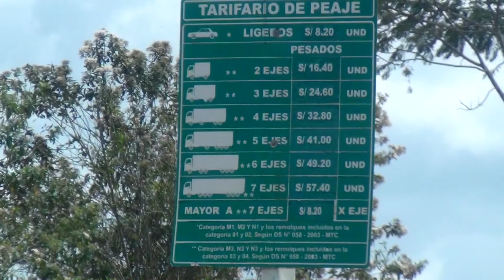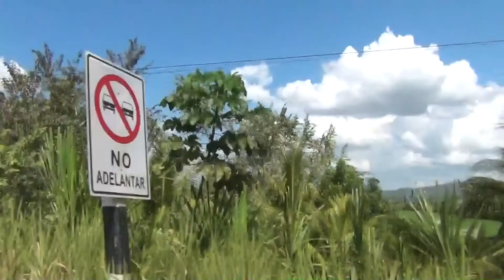Perusing Peru 2022 (Pt. 34) - Amazon Taxi Trip from Moyobamba to Tarapoto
July 25, 2022 - We've hired a taxi to take us on the 2 hour, 111 km journey from Moyobamba to Tarapoto. It's a beautiful day for a relaxing southbound drive on Highway 5N through the lush jungle on the eastern slopes of the Andes Mountains.

"Sunshine" by The Mini Vandalas

"Love or Lust" by Quincas Moreira